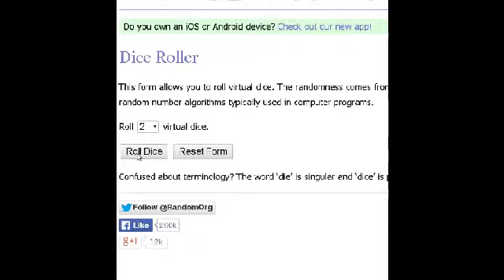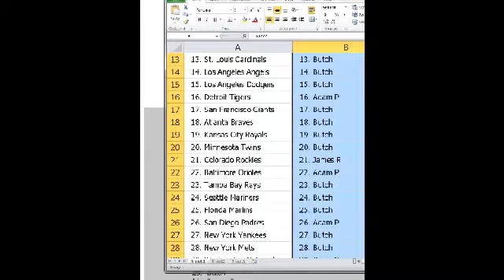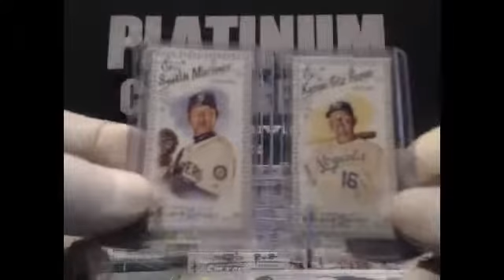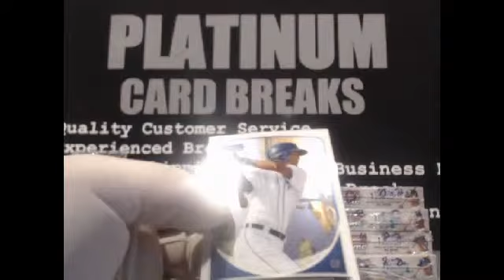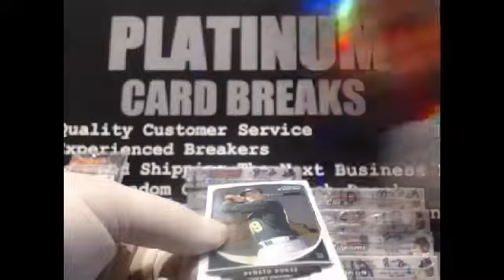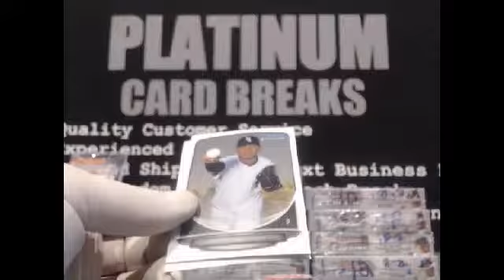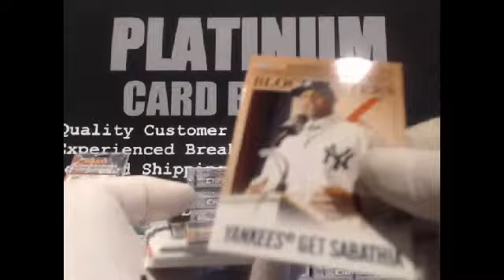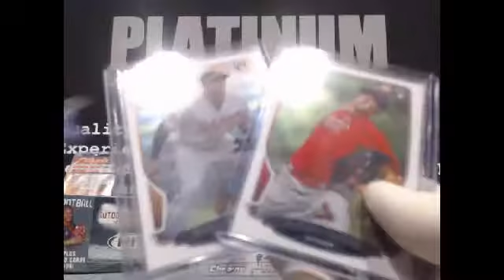2013 Bowman Chrome Baseball Hobby 1 Box - 15 Spot Random Teams #2 (8/2/14)